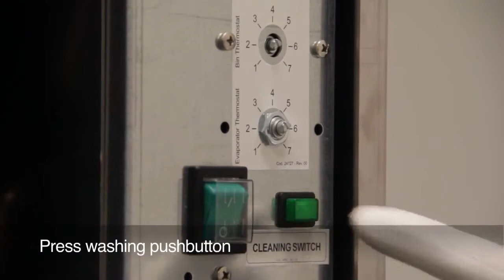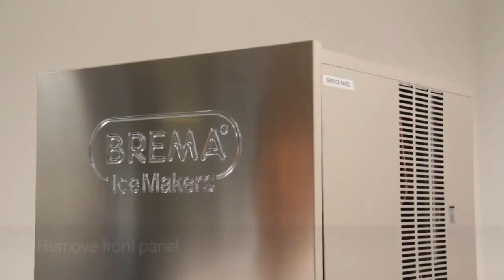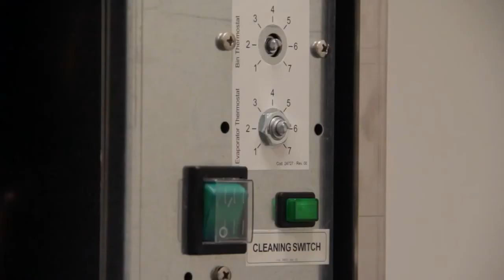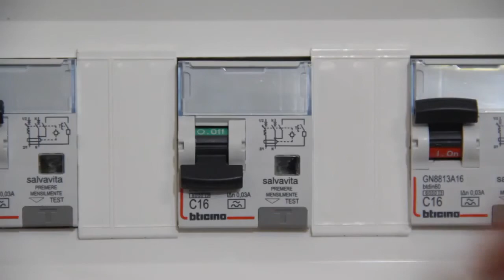Entretien d'une machine à glaçons et glace pilée BREMA - ICESHOP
Vous êtes à la recherche d'une machine à glaçon ou à glace pilée BREMA ou autre ? Voici le site de vente en ligne qu'il vous faut:

Dans cette vidéo, vous découvrirez comment réaliser l'entretien d'une machine à glaçons ou d'une machine à glace pilée. La marque italienne BREMA est une référence dans ce secteur et offre un niveau de qualité de fabrication remarquable. Entretenir une machine à glaçons est primordial pour un fonctionnent efficace et durable.